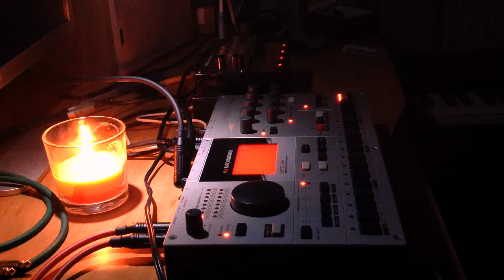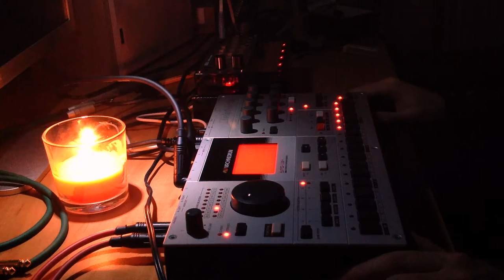Point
Machinedrum, Volca Keys, Kawai ES7 for pad